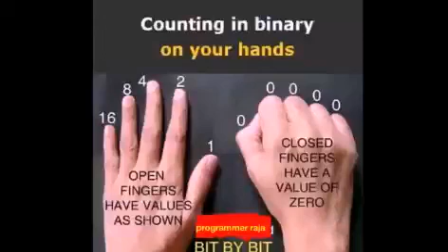Counting binary with hand